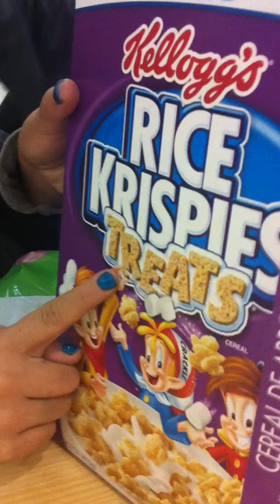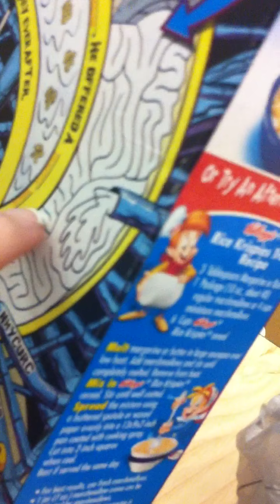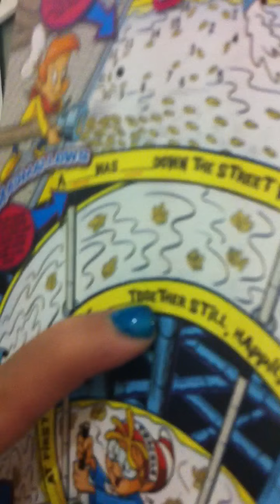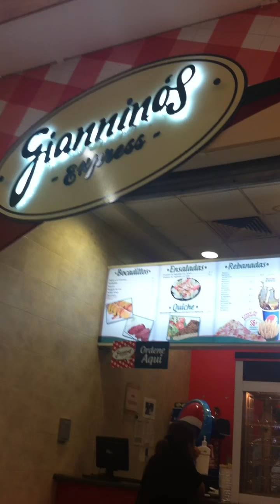Vlog with stephanie at the food court!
yummmy rice krispie treats cereal!